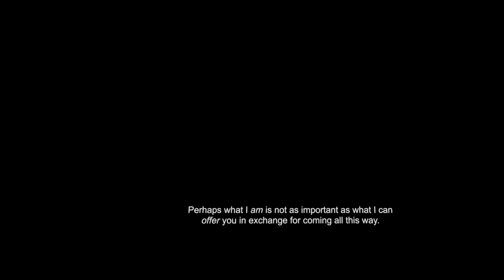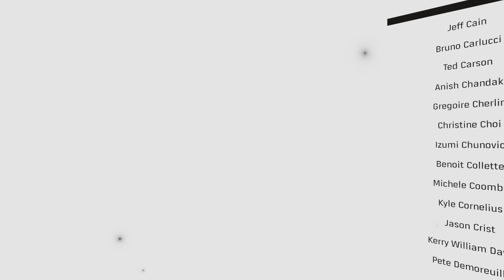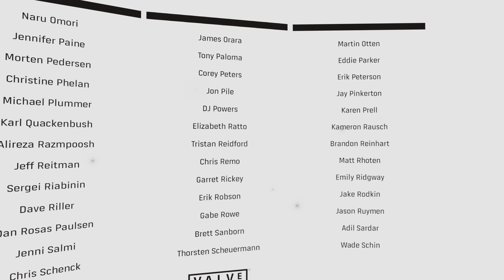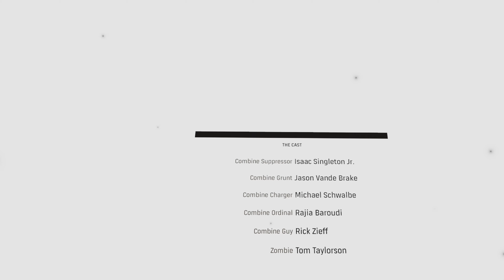Half-Life: Alyx Playthrough Part 15 4K 2160p